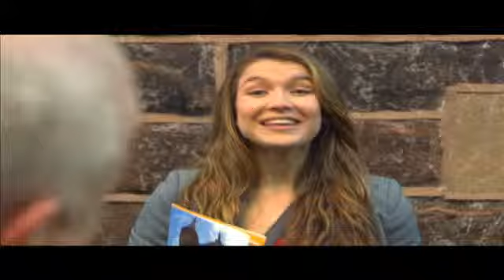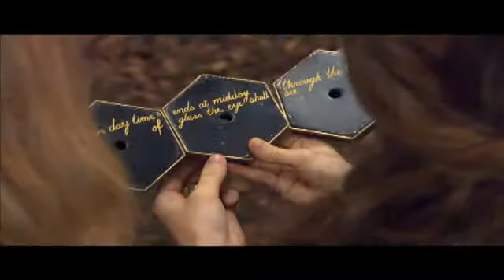Character profile Nina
This is the Character profile of Nina from House Of Anubis